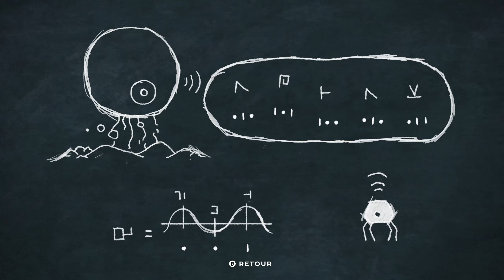LE POINT DE NON RETOUR.. PLANET OF LANA #06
Une jeune fille et son ami partent pour une mission de sauvetage dans un monde coloré rempli de machines et de créatures inconnues !

Pour une immersion optimale :

► Plongez vous dans le noir !
► Mettez votre casque ou vos écouteurs !
► Prenez à boire et à manger :)

Dis moi en commentaire ce que tu penses du jeu !

🎮 Je suis partenaire instant gaming bénéficiez de 50 à -70 % sur énormément de jeux PC